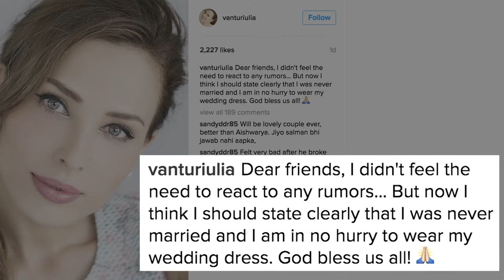OMG ! Watch What Lulia has to say about Marriage with Salman Khan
Bollywood superstar Salman Khan's rumored Romanian girlfriend Iulia Vantur, who have been reportedly dating “Dabang” star says, she has no 'immediate' plans to settle down.